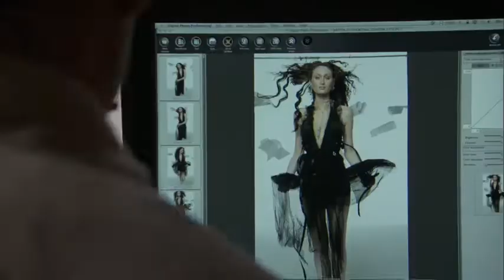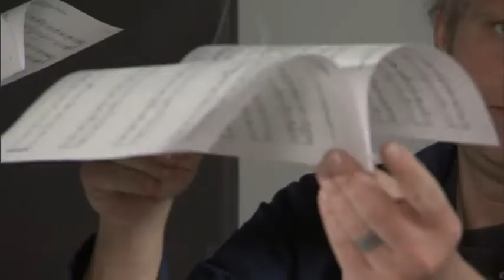Art and Fashion Group Media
Jeremiah Black - editor, sound editor.  This is a preview for a television show I edited.  I did the first two pilot episodes.  The first was 15 minutes, and the 2nd was 1/2 an hour.